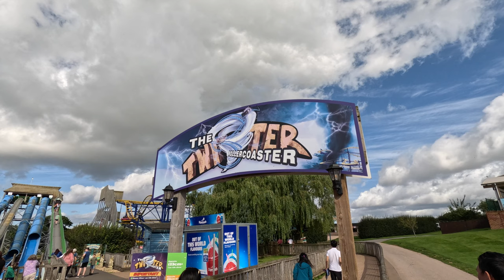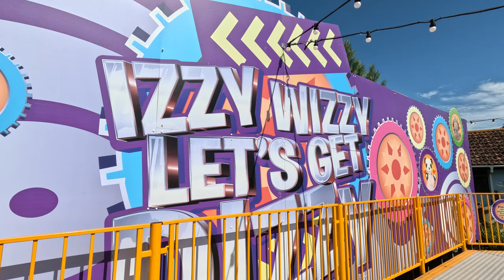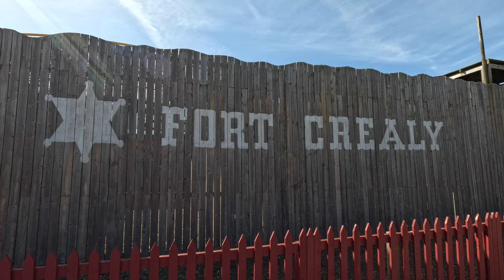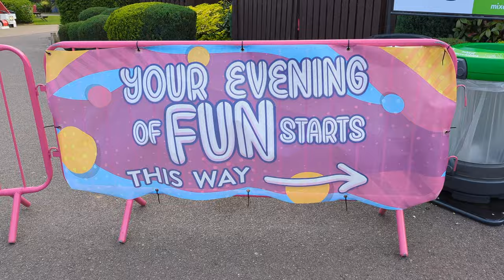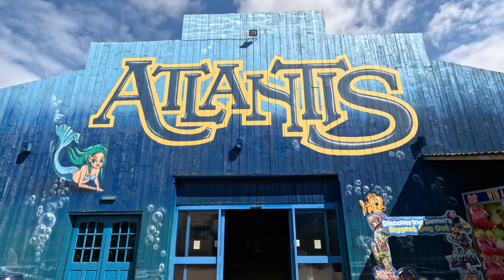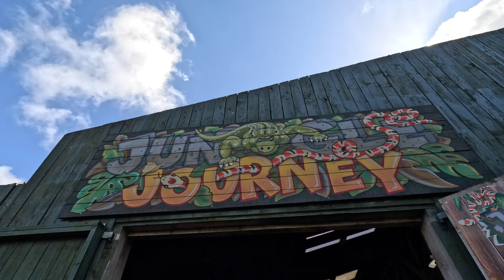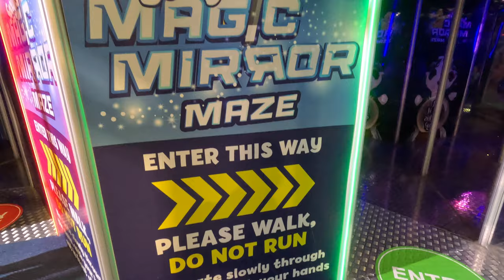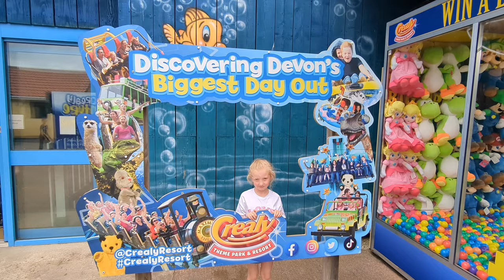Crealy Theme Park (including Sooty Land) August 2023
Join us on our latest Vlog as we visit @CrealyResort  for 2 days. See all the rides including Sooty Land which was new in 2022.